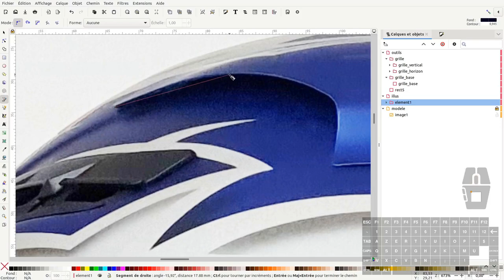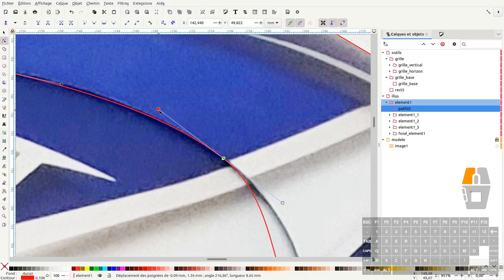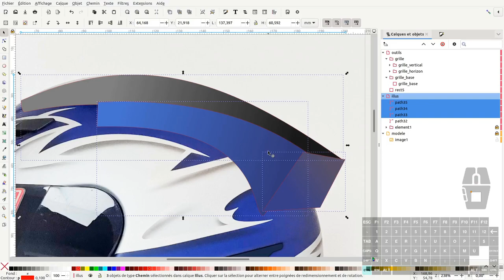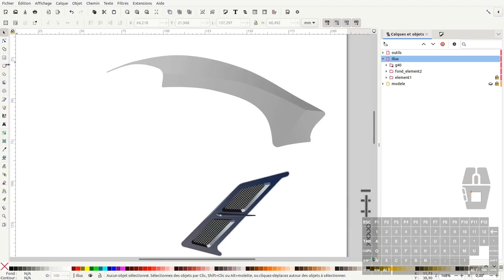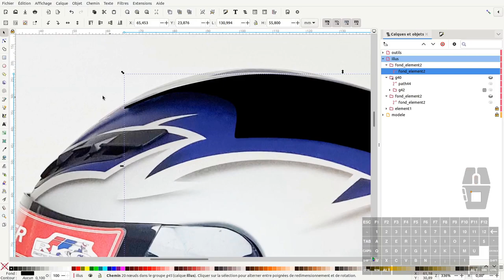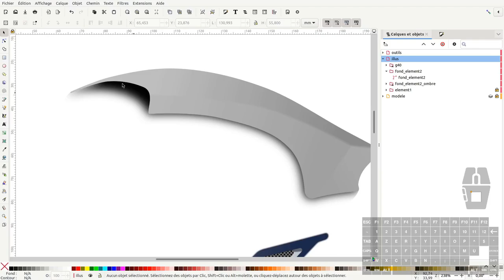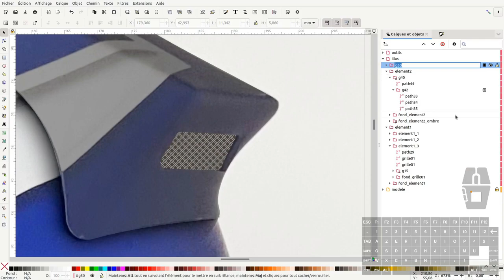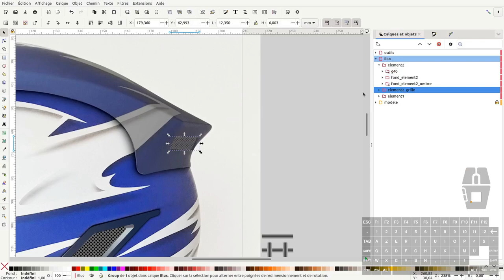Tuto inkscape (expert) : création d'un casque réaliste (partie3/6)